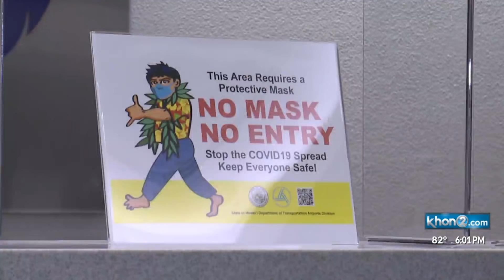Hawaii governor offers timeline for lifting coronavirus mask mandate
Gov. David Ige said in an exclusive conversation with KHON2 that he was caught off guard by the CDC's announcement on Thursday, May 13, like all governors across the country.